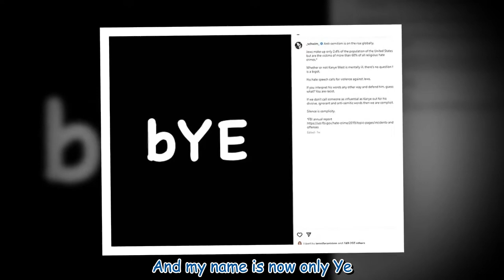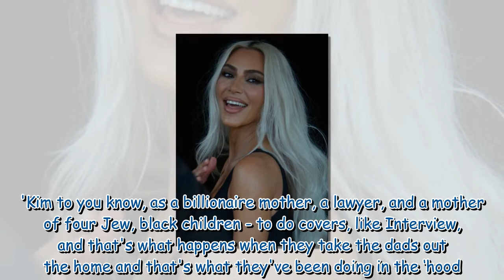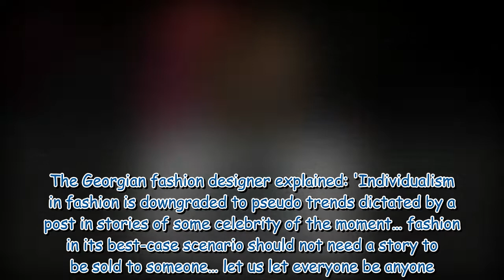Kim Kardashian steps out on her 42nd birthday with son Saint for daughter North's basketball game 34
Kim Kardashian steps out on her 42nd birthday with son Saint for daughter North's basketball game 342865